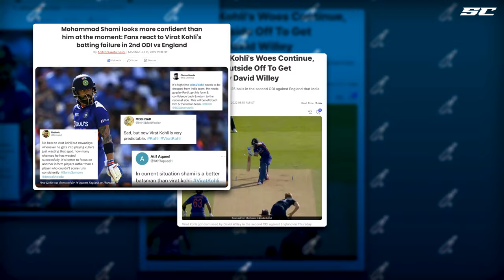How Did King Kohli Bounce Back to Rule Cricket Again?🔥👑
Today, we're diving into the incredible journey of a cricket legend who has dominated the sport for the last 15 years – none other than Virat Kohli. Often compared to a player in EA Sports Cricket 2007, Kohli has amassed runs and accolades, helping India clinch the 2011 World Cup and the 2013 Champions Trophy. However, his journey from the bustling streets of West Delhi to global stardom wasn't always smooth, reminiscent of the popular Chole Bhature shops in Rajouri Garden.🔥

Indian fans have witnessed Virat Kohli's career soar from "Hey, Virat scored a century again!" to the challenging lows of "Oh no, Virat got out on a duck." Despite contemplating retirement in 2022, Kohli's resurgence saw him crowned as the "Player of the Tournament" in the 2023 ODI World Cup.😎🏏

Timecodes:
00:00 Intro
01:38 Virat Kohli's career till 2020
03:23 Virat Kohli's poor phase of 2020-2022
06:24 Comeback in Asia Cup and T20 World Cup
08:07 Conclusion

For the latest news and information on major cricket games, matches and leagues, don't forget to subscribe to our channel "SportsCafe", don't forget to hit the bell icon to be the first to be notified of each of our videos.